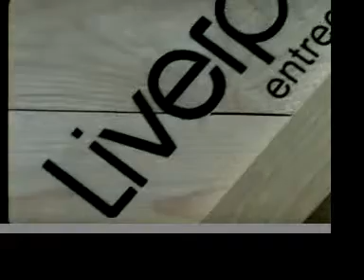Cura.mov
liverpool entrega